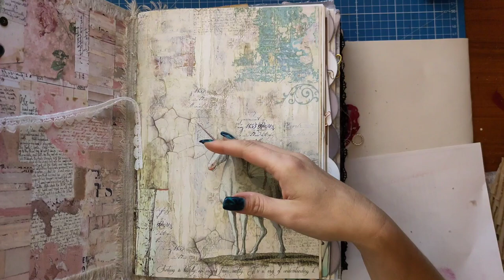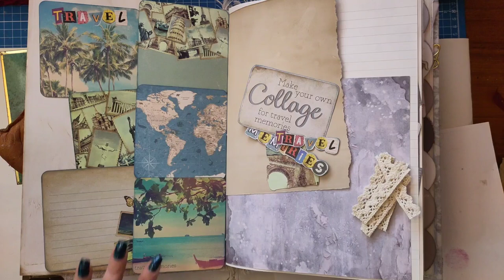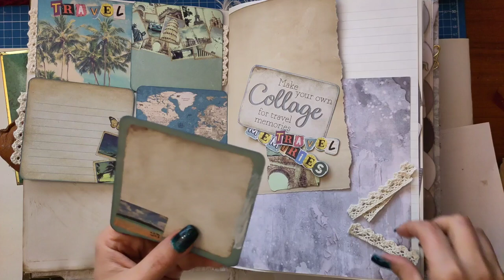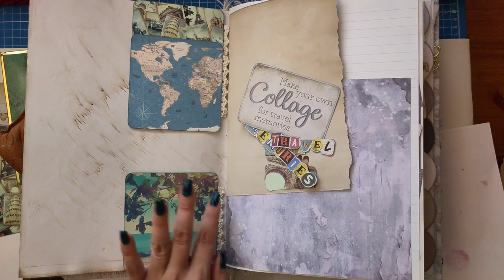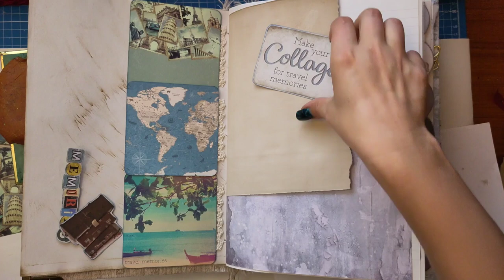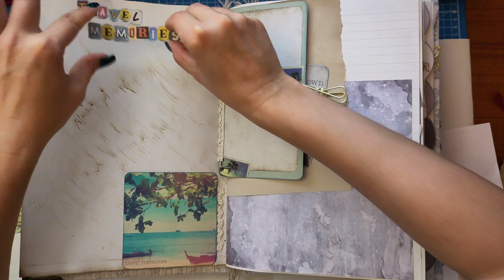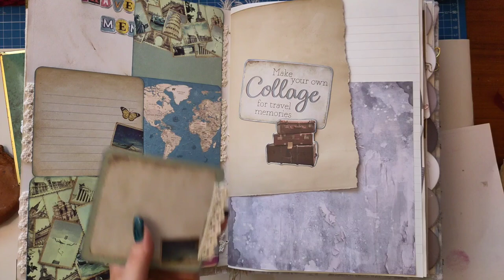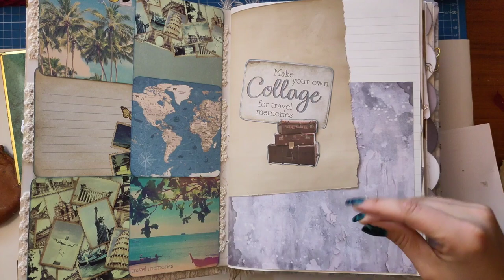Die Bright Side bekommt Klappelemente - Deluxe Junkjournal Bright & Dark für meine Tochter [deutsch]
Heute sind diverse Klappelemente auf der Bright Side am Start.

Herzlichst - Varaya